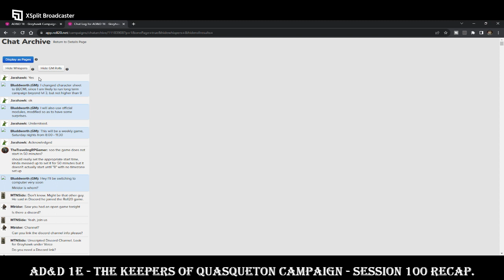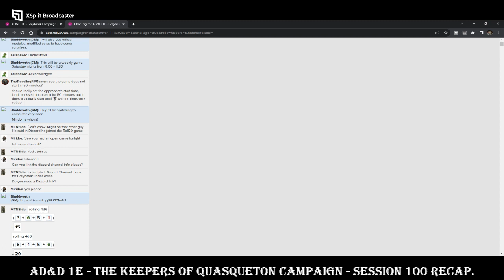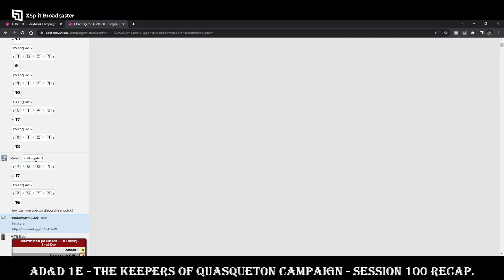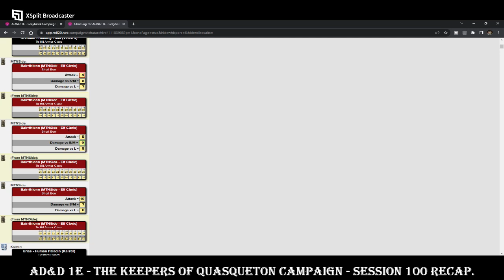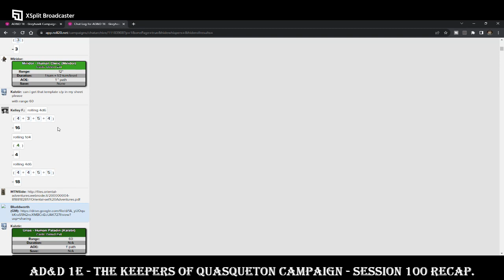AD&D 1E - The Keepers of Quasqueton Campaign - Session 100 Recap.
Twitter.com:  @UandURPGReview